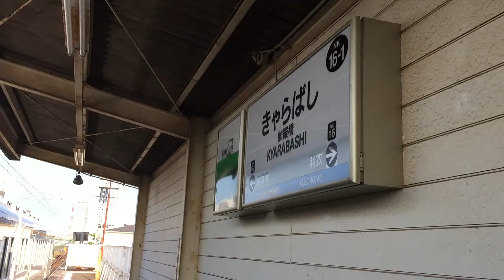伽羅橋駅(南海電気鉄道高師浜線)南海電鉄きゃらばし駅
大阪府高石市羽衣五丁目15番18号

平成２８年（２０１６年）８月８日撮影